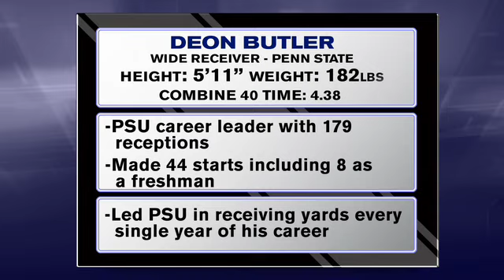Deon Butler - Seattle Seahawks - Draft Video Profile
Deon Butler began his career at Penn State in the shadow of Derrick Williams.  He ended it as the leading receiver in PSU history, then followed that up with a blistering 4.38 40 at the Combine.  Watch him work on Draftguys TV.